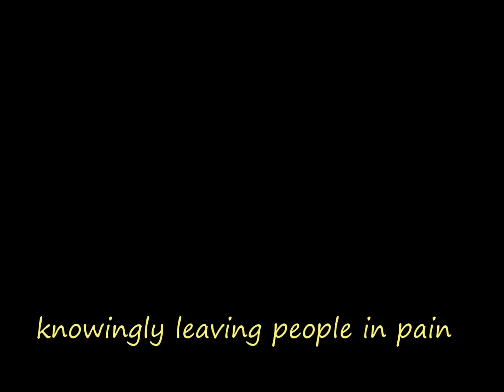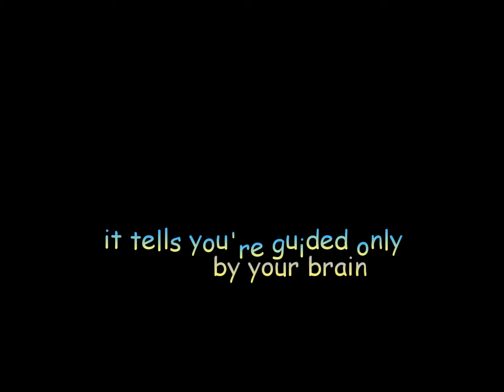You can't hide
- An art&hy expression - You're accountable for what you do ... no use trying to ran away from what you've done ... you're past is within you ...